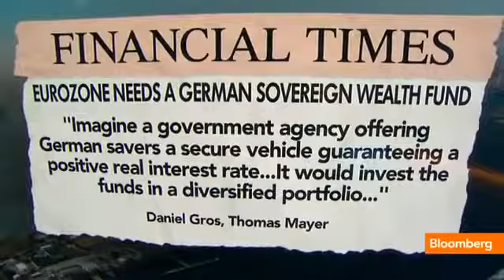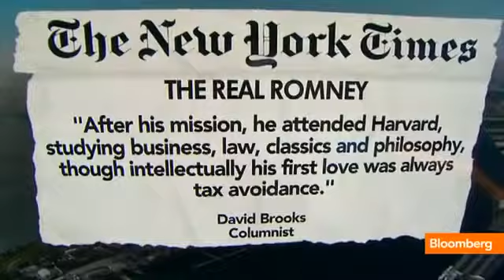German Sovereign Wealth Fund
Bloomberg's Tom Keene and Sara Eisen recap the op-ed pieces and analyst notes providing insight behind today's headlines. They speak on Bloomberg Television's "Bloomberg Surveillance."